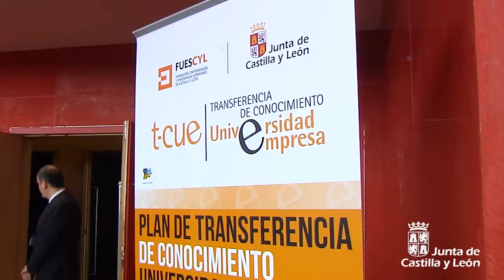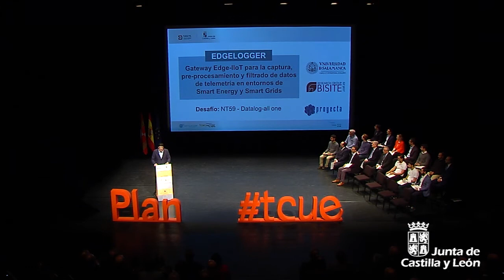Rocío Lucas entrega los galardones a los premiados por los certámenes del Plan TCUE 2019